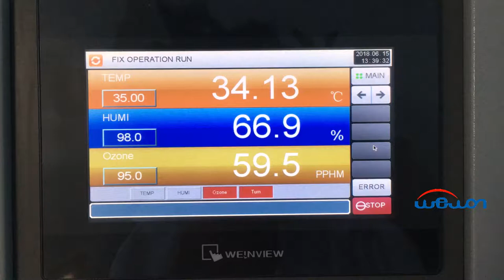Monitoring Data for Ozone Chamber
This is the monitoring data for ozone test chamber from Wewon Environmental Chambers Co., Ltd.

The testing volume is 80 Liters, Ozone concentration is 10~ 1000 pphm.

This ozone test chamber with CE Certification issued by Turkey UDEM CE Organization. Thank you.